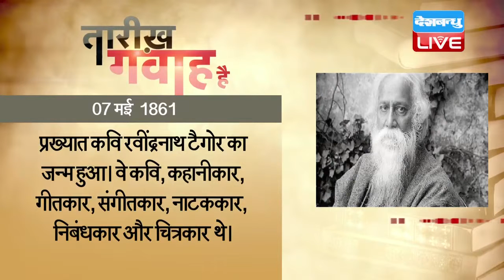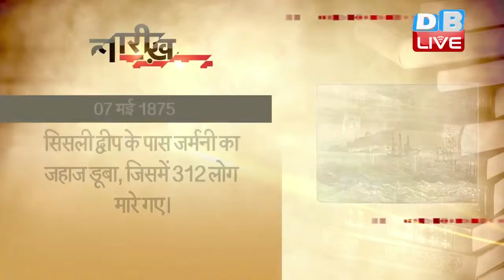7th May current affairs.